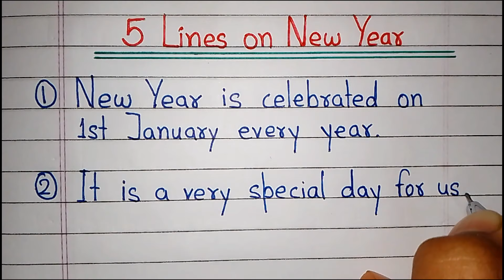5 lines on New year essay in English | Short essay on New Year in English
Hello friends! This video is about 5 lines on New Year essay in English. New Year essay is very easy and interesting. This short essay on New Year is easy to learn. I hope you like this essay on New Year.

Solved queries
5 lines on New Year essay
Short essay on New Year in English
New Year essay 5 lines